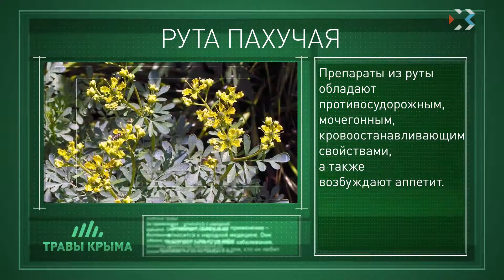Травы Крыма. Выпуск 77. РУТА ПАХУЧАЯ